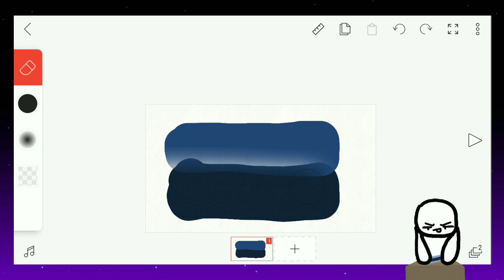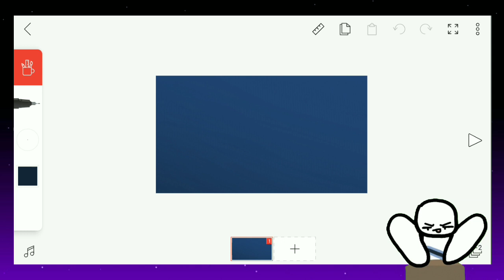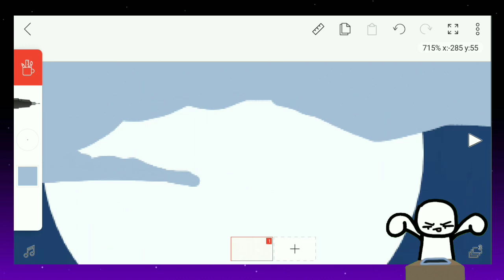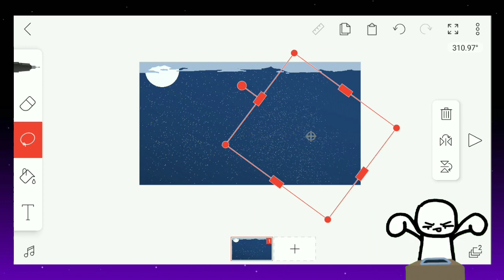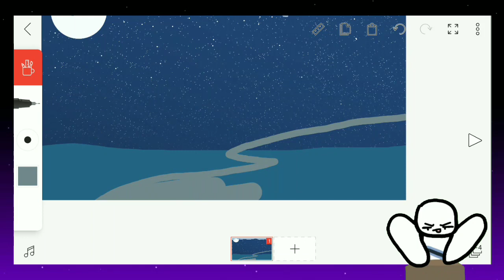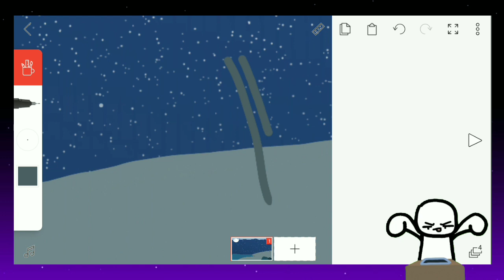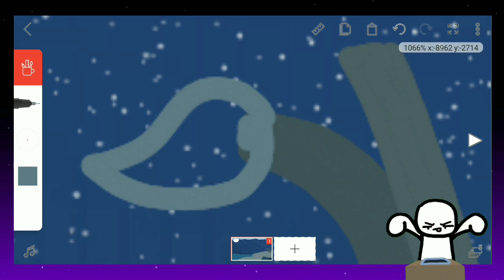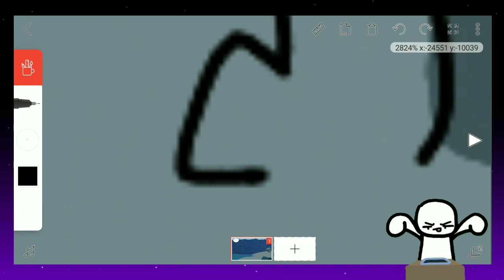cómo dibujar fondos | en flipaclip 😮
gente en este video les voy a enseñar a dibujar unos fondos en esterior si quieren que aga otro vídeo enseñando a dibujar fondos de interior me lo pueden desir en los comentarios.😐😮👉🦷🦷